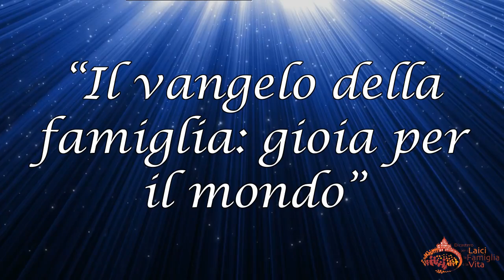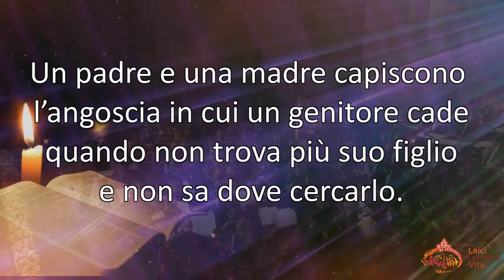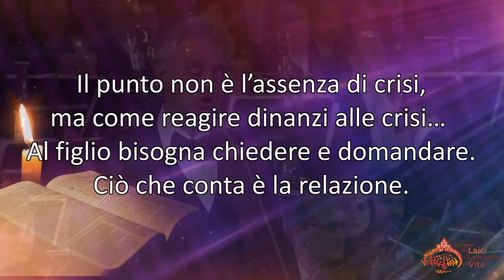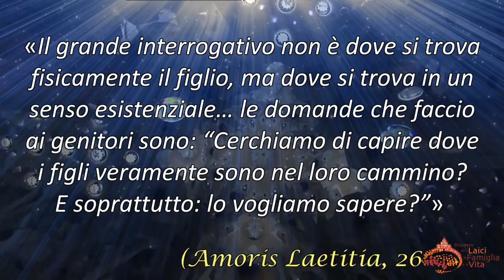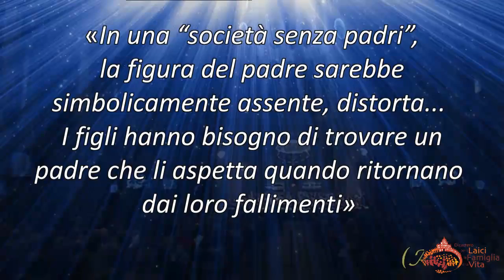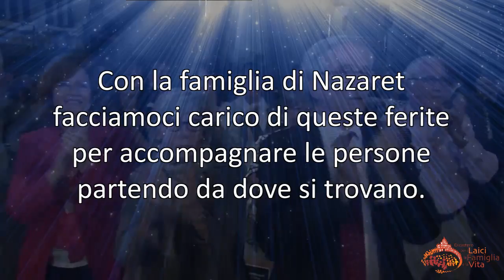Andrea Bocelli testimonial del IX Incontro Mondiale delle Famiglie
Il IX Incontro Mondiale delle Famiglie si svolgerà a Dublino dal 21 al 26 agosto 2018.
Per facilitare le modalità di fruizione e divulgazione dei materiali, sono stati realizzati sette video musicali, con relative schede di guida all’ascolto e collegamento alle catechesi, con brani eseguiti o scelti dal Maestro Andrea Bocelli. “I video richiamano il progetto Il Grande Mistero. Il vangelo della famiglia scuola di umanità per i nostri tempi, che il Dicastero per la Famiglia i Laici e la Vita, assieme al maestro Bocelli, ha cominciato dal 2015 – spiega Marco Tibaldi, Direttore dell'Istituto Superiore di Scienze Religiose di Bologna, consulente teologico del progetto Il Grande Mistero -. Si tratta di incontri che si svolgono all’interno di grandi basiliche europee (finora la Sagrada Familia di Barcellona, il Santuario di San Giovanni Paolo II a Cracovia e la Basilica di Santo Stefano a Budapest) in cui si alternano momenti di catechesi sui temi dell’amore e della famiglia all’esecuzione di brani di musica sacra attinenti ai tempi proposti. Sette di questi brani sono stati selezionati e commentati al fine di utilizzare anche la forza della musica e dell’interpretazione del Maestro Bocelli per presentare in modo coinvolgente i temi toccati nelle catechesi e in Amoris laetitia”.
Al termine della Conferenza Stampa di oggi, giovedì 25 gennaio 2018, il Dicastero ha reso disponibile il primo della serie di sette video.